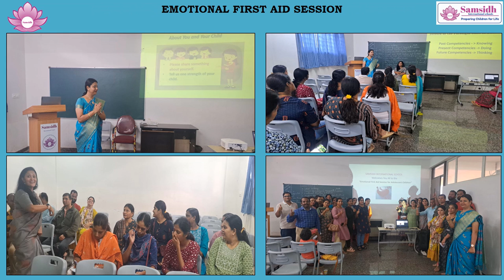Samsidh International School Vidyaranyapura August Newsroom 2